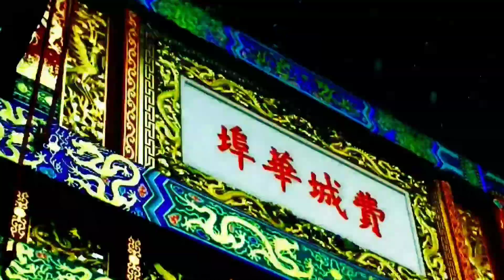No Gi BJJ Compression Leggings/Spats for Jiu Jitsu, MMA, Grappling & Wrestling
No Gi Jiu-Jitsu Leggings/Spats

Triangle everyone that crosses your path in this stylish polyester rash guard leggings with fully sublimated graphics. The sleek fabric protects the skin from friction as it wicks moister away, always remember your rash guard!